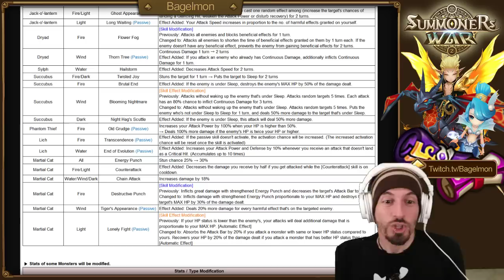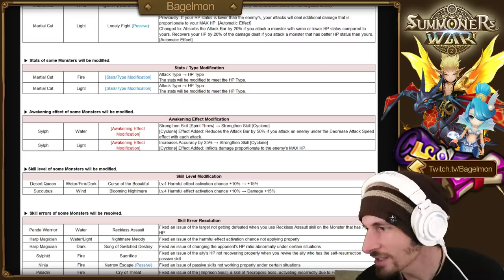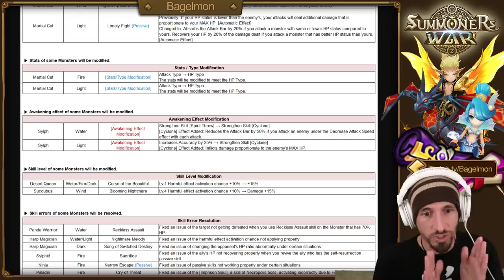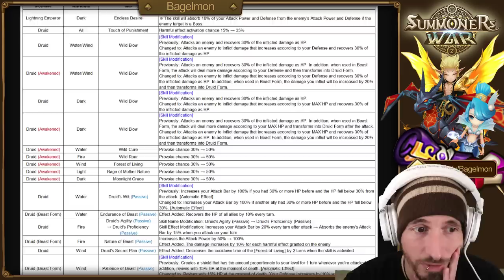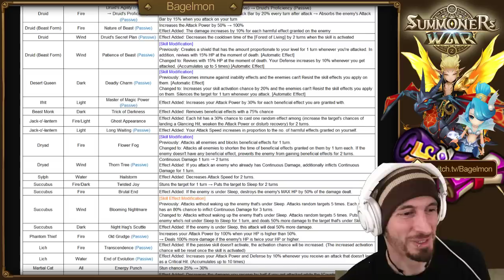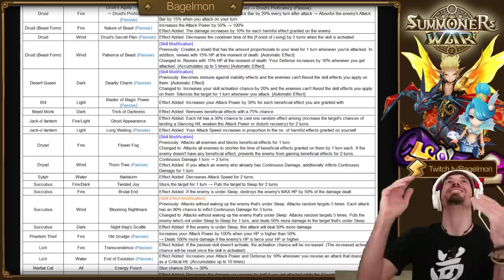SUMMONERS WAR: BALANCE PATCH IS HERE! HOORAY DRUIDS!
Druids, Nepthys, Rahul, Succubus, Dryads, Martial Cats, at least they're listening and another step in the right direction!